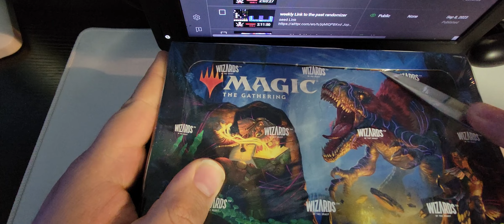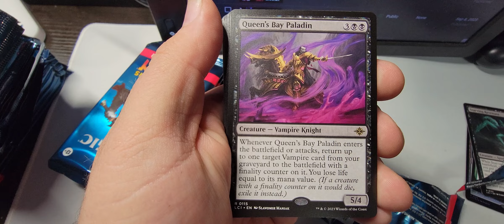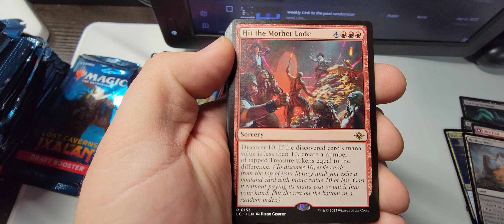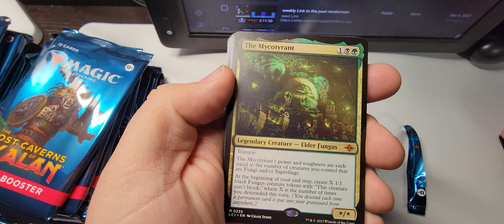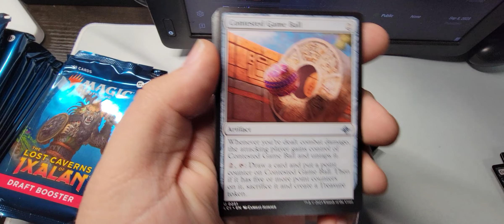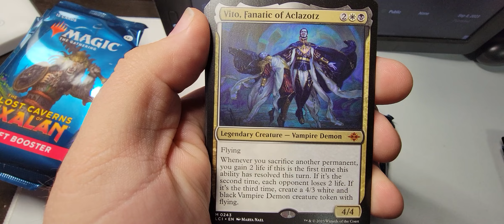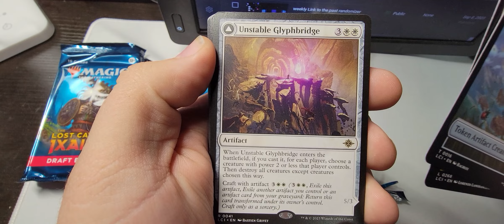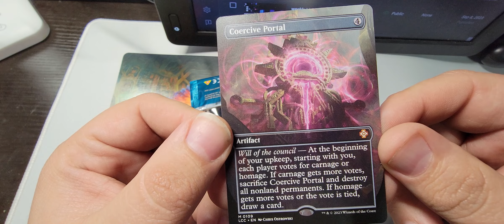MTG Lost Caverns of Ixalan booster box opening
let me know what you like that I open.
how do you feel about the lands